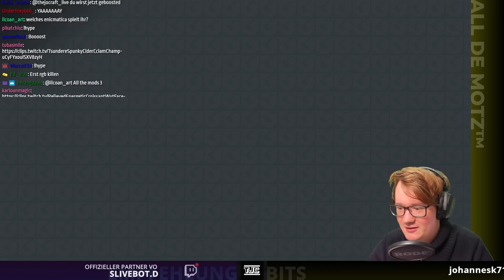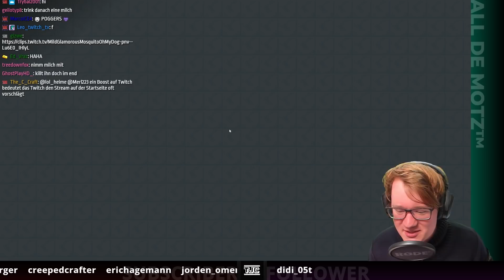Dieses SCHWERT ist HARMLOS! *nicht - ATM3 Ep. 012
╠═► TheJoCraft empfiehlt:
║  Du bist auf der Suche nach einem
║  TOP-Minecraft-Server?

Hier ist Name Programm! Wir spielen gemeinsam mit RGB_Pixl das Modpack "all the mods 3".
Das Modpack findet ihr auf CurseForge.

Viel Spaß

  Hier findest du noch Links zu meinem